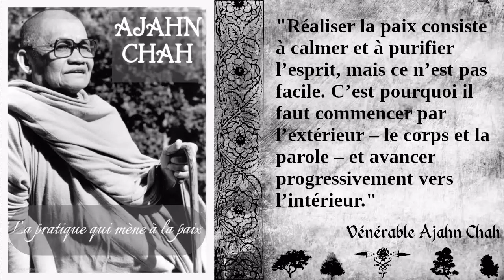Ajahn Chah - La pratique qui mène à la paix [Théravada]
Le vénérable Ajahn Chah nous délivre ici les trois pratiques principales qui permettent à l'esprit d’accéder à la paix: la vertu morale (sila), la concentration méditative (samadhi) et la sagesse (panna).

▶️ Pour télécharger gratuitement ou en faisant un don le fichier audio